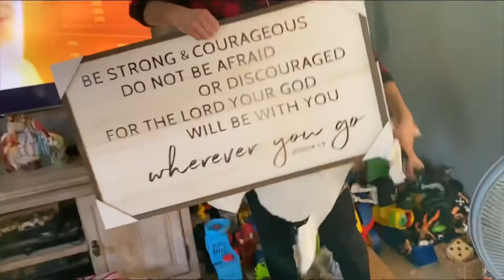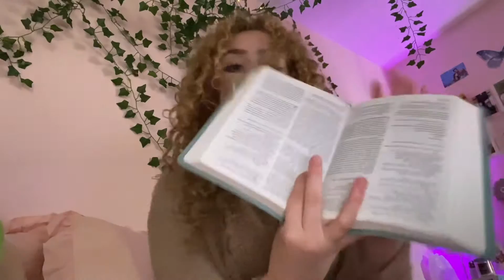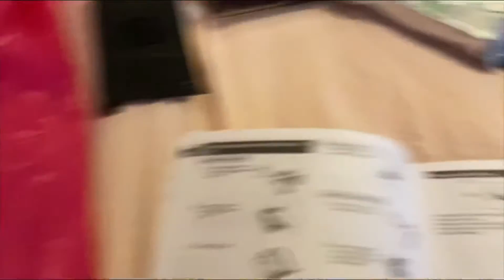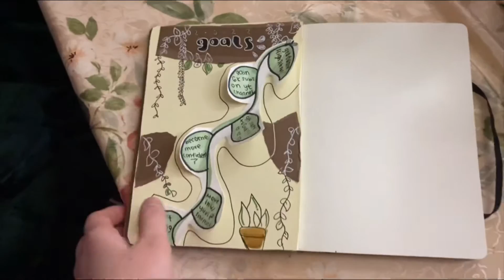CHRISTMAS VLOG! (day #396)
I pray that you all had a great Christmas! i love you all!